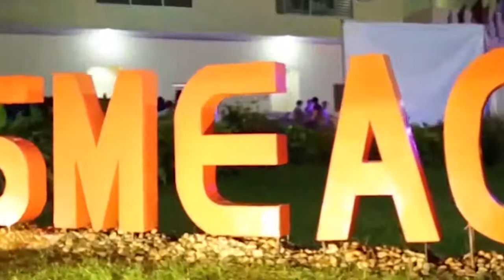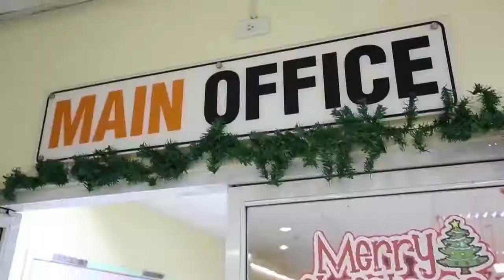[เรียนภาษาอังกฤษ ประเทศฟิลิปปินส์ ]โรงเรียนสอนภาษาอังกฤษที่ดีที่สุด ฟิลิปปินส์ : Christmas Party